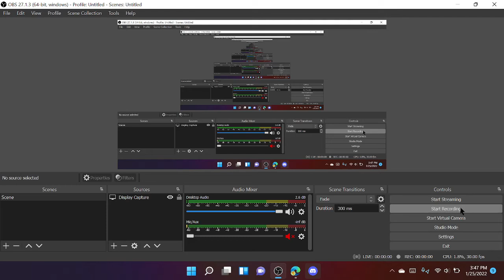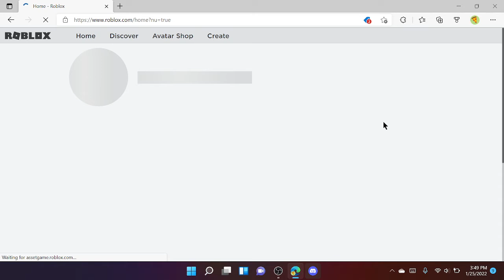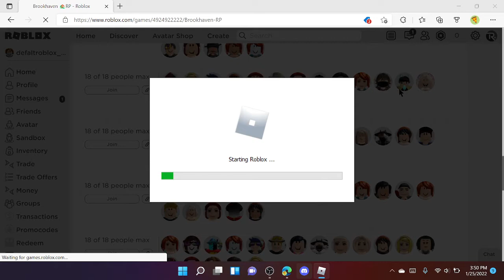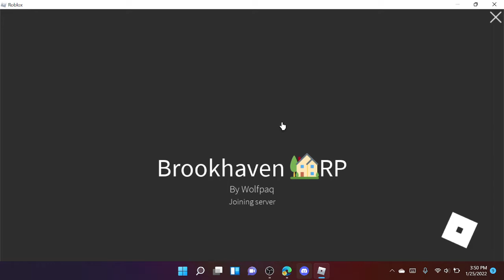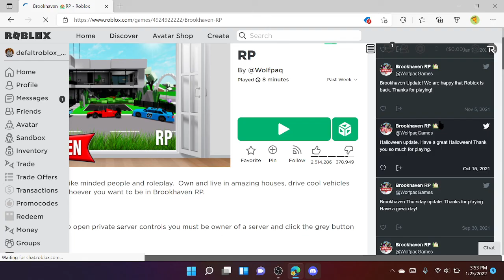lets see how long it takes this account to get banned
USERNAME: defaltroblox_YT  PASSWORD: HIJOEMAMMA
feal free to take this account!
kreeks latest video is about if you have YT in your name, you COULD get banned NOT impossible but LIKELY.